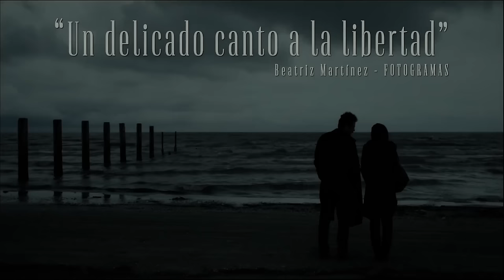Trailer de NAHID un canto a la libertad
Nahid, Un canto a la libertad

SINOPSIS
Nahid, una joven divorciada, vive sola con su hijo de 10 años en una pequeña ciudad iraní sobre el mar Caspio. De acuerdo con las reglas vigentes, la custodia del hijo pertenece al padre, pero éste ha aceptado cedérsela con la condición de que ella no se vuelva a casar.
La relación entre Nahid y un nuevo hombre, quien la ama apasionadamente y quiere casarse con ella, provocará problemas en su vida como mujer y como madre.
SOBRE LA DIRECTORA
Ida Panahandeh nació en Teherán en 1979. Tiene un MFA en Dirección Cinematográfica, y un BFA en Fotografía Cinematográfica. Ida empezó a rodar cuando era estudiante en la Universidad de Arte de Teherán, y ha dirigido varios cortometrajes hasta el día de hoy. Como una cineasta talentosa, fue invitada a hacer TV movies para el “State Iranian TV” y premiada en diferentes festivales de televisión. Ella fue seleccionada e invitada a participar en el Berlinale “Talent Campus” 2009 con su cortometraje “Cockscomb Flower”. Como cineasta femenina, siempre ha estado interesada en los temas de las mujeres y ha intentado todo para mejorar el punto de vista cultural sobre las mujeres haciendo documentales, y también a través de su primera película, NAHID.

ENTREVISTA CON LA DIRECTORA ¿Cómo empezó a trabajar en esta película? Durante años, cada vez que mi co-guionista, Arsalan Amiri, y yo empezábamos a escribir un guión, surgía una joven con un hijo rebelde y desobediente e intentaba obligarnos a incluirla en nuestras historias. De vez en cuando escribíamos una historia para ella, pero nunca nos salía como queríamos, así que la abandonábamos. Al final logramos encontrar una historia sobre ella. Nos llevó un año y medio escribir el guión. Arsalan y yo vivimos experiencias parecidas durante nuestra infancia. Nos educaron nuestras madres, sin la presencia de una figura paterna. Así que fuimos testigos de su lucha por demostrar que eran mujeres independientes en una sociedad tan tradicional como la iraní. La personalidad de este tipo de mujeres es totalmente diferente a las que tienen una vida normal. Luchan con todas sus fuerzas para tener una vida mejor, tanto para ellas como para sus hijos. Y Nahid es ese tipo de mujer. En cierto sentido, hemos hecho un homenaje a nuestras madres. Queríamos que la historia se desarrollara en una ciudad que no fuera Teherán. Estábamos buscando una ciudad en la que una mujer joven estuviera siempre vigilada, sin poder hacer lo que quisiera. Así que mientras escribíamos el guión fuimos a Anzali, una ciudad al norte del país, cuyo ambiente nos era muy familiar.

¿Puede contarnos su método de trabajo y qué ambiente había en el plató? ¿Tiene alguna anécdota? Empecé a trabajar en el cine haciendo cortometrajes de 16mm en la Escuela de Cine. Los elementos visuales del cine me fascinaban. Por escogí Cinematografía como asignatura en mis primeros años de carrera. Además, cada vez me interesaba más la problemática narrativa y teórica del cine. Así que traté de centrarme en esos aspectos en mis estudios de posgrado. "Nahid" es una mezcla de mis estudios académicos durante mi grado y mi máster y de las lecciones que aprendí trabajando en cortometrajes, documentales y películas para televisión. Mi obsesión es encontrar el mejor estilo visual para narrar mi historia. Desde que empecé a escribir el guión, ya sabía que la mejor estación para mi historia era el otoño, ya que en la ciudad hay un ambiente gris y nublado que reflejaría el sentir de mi protagonista y del resto de los personajes. Además, enriqueció la paleta visual de mi película. Tuve que buscar colores para los trajes de los personajes que fueran fríos o neutros. De esa forma se acentúa el efecto del rojo como un elemento de la película que tenía una presencia simbólica. Cada personaje exigía un estilo visual propio que coincidiera con su forma de pensar y con su estilo de vida. Por ejemplo, el contraste entre el ambiente cálido y frío de sus casas ayudó a caracterizarlos individualmente. Por otro lado, era imposible reproducir el ambiente de la bulliciosa vida de Nahid con una cámara fija o de mano o con "soft tracking". Era necesaria una mezcla de estas técnicas para visualizar el ambiente angustioso que impera en la película Y lo que más importante, no quería hacer una película totalmente realista plagada de detalles. Había hacer algo más que filmar los hechos. El realismo de la película debía ir acompañado de un elemento poético velado y en cierto sentido agresivo. Desde que empecé a escribir el guión pensé en el elemento que pudiera aportar esa poética tan particular: la puesta en escena, los objetos, la naturaleza, la música, las manos de Nahid, los colores, los ruidos... Puede que ese componente poético no sea tangible para todo el mundo, pero está ahí y estoy segura que tendrá un impacto en el público.